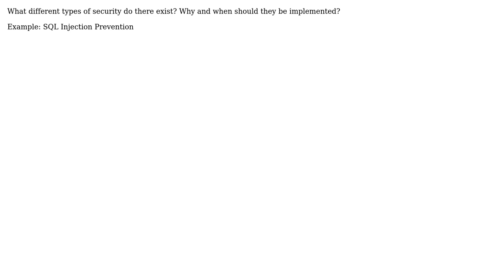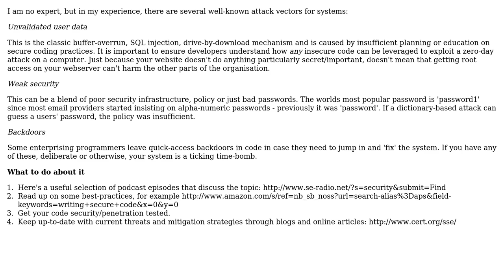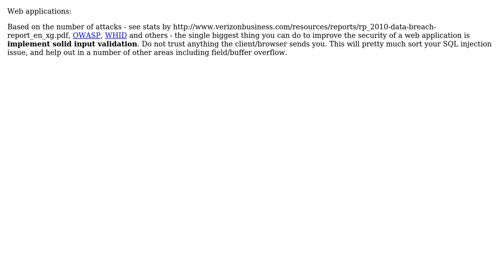Software Engineering: What security practices should you be aware of when writing software?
With thanks & praise to God, and with thanks to the many people who have made this project possible! | Content (except music & images) licensed under CC BY-SA | Music | Images & others | With thanks to user Tamara Wijsman user Rory Alsop user JBRWilkinson user gnat user DavRob60 user Bill and the Stack Exchange Network Trademarks are property of their respective owners. You are responsible for your own actions.